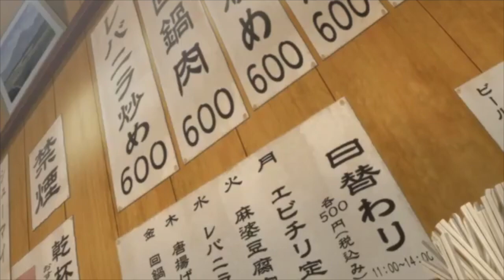SSSS.GRIDMAN || Akane Shinjo and Hibiki Stop For Dinner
Scene from Episode 7 of SSSS.GRIDMAN